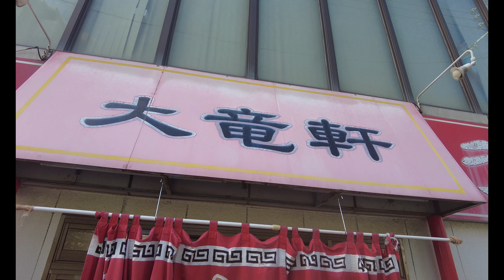【福岡ラーメン】北九州の大竜軒で豚骨ラーメン生卵入り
大竜軒
福岡県北九州市門司区中町4-18